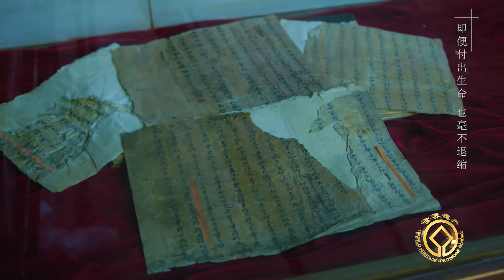世界的平遥 Ping Yao of the world